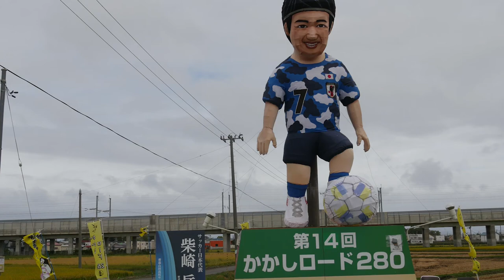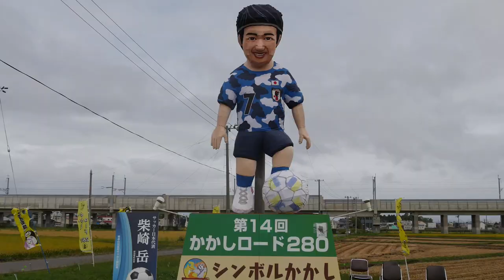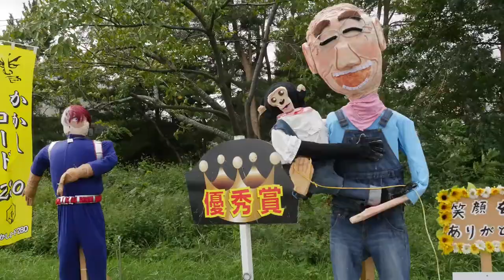かかしロード280（Kakashi Road 280）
「かかしロード２８０」は青森市北部地域を中心に、国道280号線バイパス沿いに案山子の展示を行っています。油川、奥内、後潟各町会の人たちが手作りの案山子をバイパス沿いに並べた光景は圧巻です。